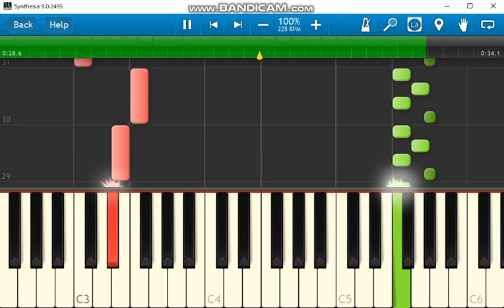イース Devil's Wind Synthesia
MIDI音源　 8bitsf（SoundFont)
                     Equinox Grand Pianos（SoundFont)